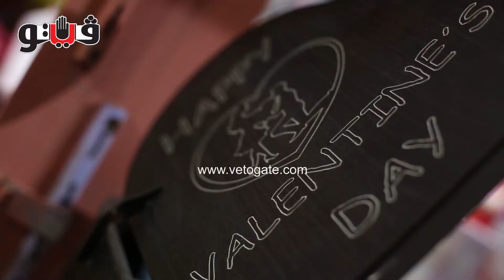الورد الطبيعي للحبيبة والصناعي للمتجوزين ورد عم محمد على كل شكل ولون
الطبيعي للحبيبة والصناعي للزوجة.. ورد عم محمد على كل شكل ولون في عيد الحب